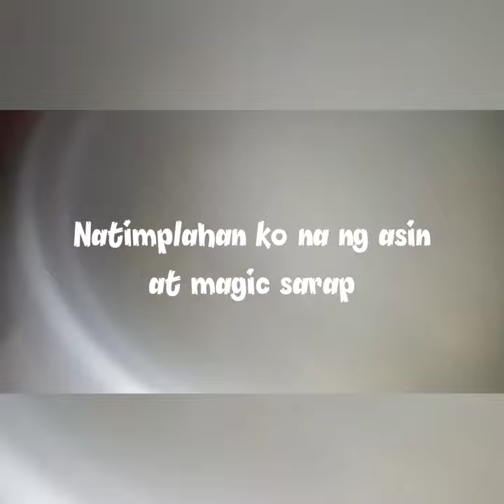Magluto tau NG papaitan